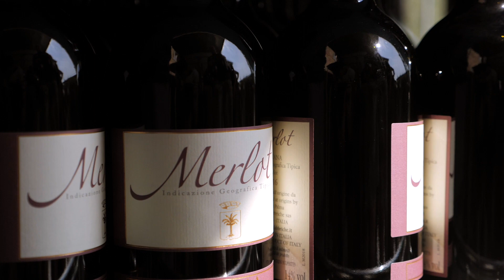Lightning | Agricola Fabbriche Palma 2019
Tra le colline toscane, a due passi dalla bellissima Lucignano, nella campagna aretina, si trova l'azienda agricola Fabbriche Palma.
Vino, prodotti tipici del territorio e una realtà dove fare numerose esperienze per turisti di tutto il mondo